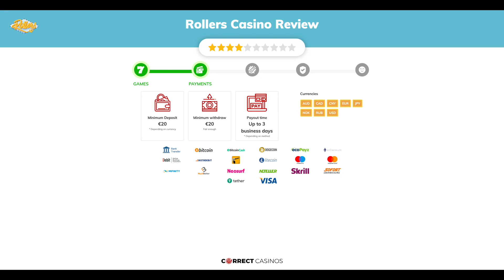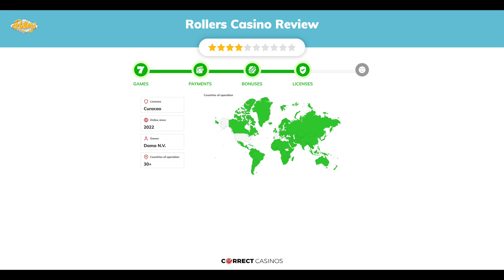Rollers Casino Review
Visit CorrectCasinos.com to find the full review of Rollers Casino.

Rollers Casino joined the rapidly growing online gambling market in 2022 and is a member of the big Dama NV family along with Olympia, SlotoZen, BitKingz, and other popular brands. It has wide international availability and accepts players from Europe, Asia, Australia, and the Americas. All of them will have a great selection of more than 2000 titles to explore and many fantastic deals for grabs. So, without further delay, let’s dive into this newly launched gaming platform and find out what else it hides inside.

18+ | BeGambleAware.org | Play responsibly